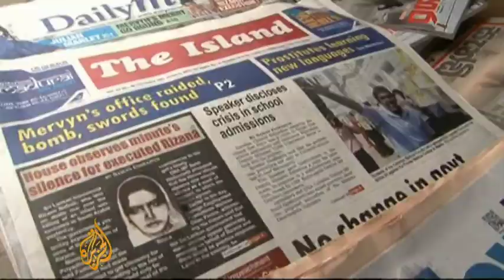Anger at Saudi beheading of Sri Lankan maid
Rights groups have criticised Saudi Arabia over the beheading of a young Sri Lankan domestic worker accused of killing an infant left in her care in 2005.  The Saudi Interior Ministry said in a statement run by the official SPA news agency that Rizana Nafeek was executed in the town of Dawadmy, near the capital Riyadh, on Wednesday morning.  Minelle Fernandez reports from Colombo.